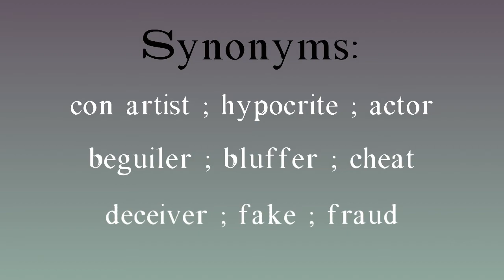Impostor meaning - Impostor pronunciation - Impostor example - Impostor synonyms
How to pronounce